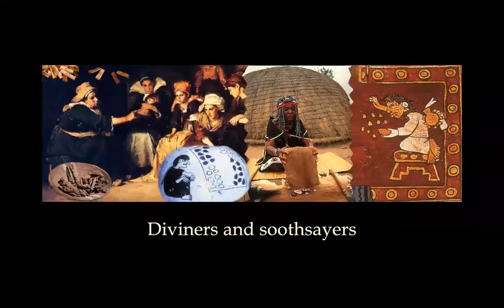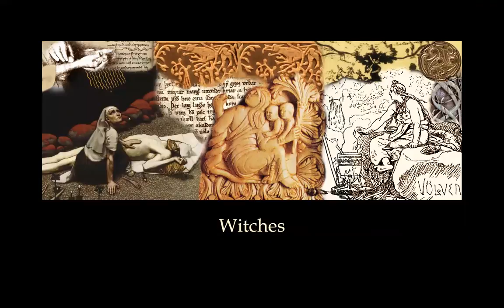Suppressed Histories goes non-profit! here's what's coming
Now that the SHA has non-profit status, we are ready to move ahead with making its resources on global women’s history and cultures easier to explore with navigation pages, by subject and by place.

Here you'll see banners for some of the new pages where links to thousands of photo essays will be loaded in on a wide range of topics. Get a taste of what's coming, and donate if you wish to support this international resource on women's heritages, experiences, and achievements